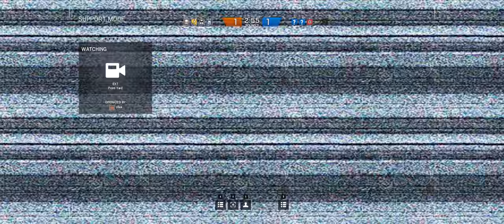Rainbow Six Siege + Part 88 + House TDM Secure Area + cts crew